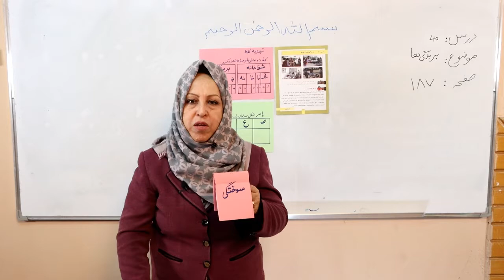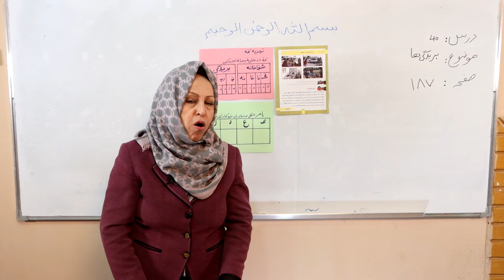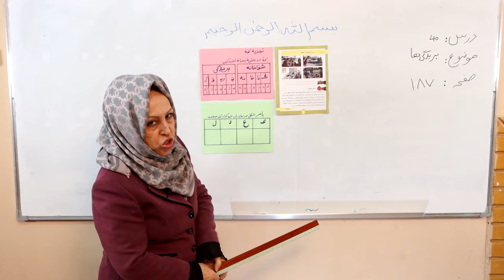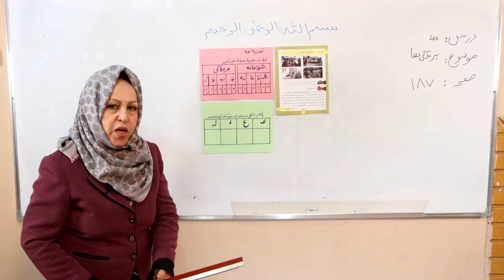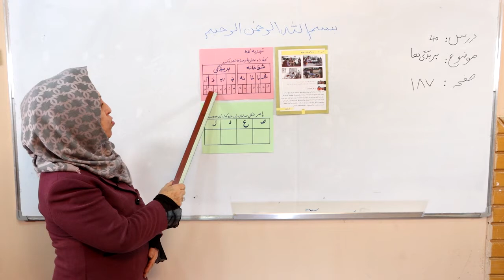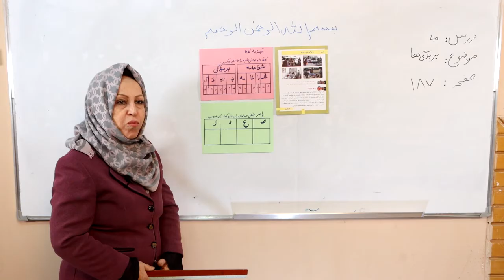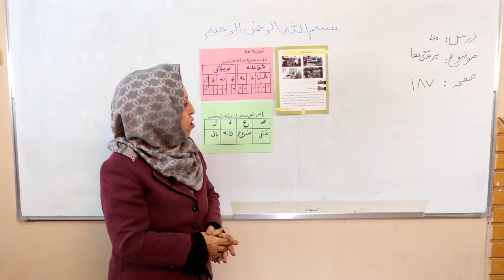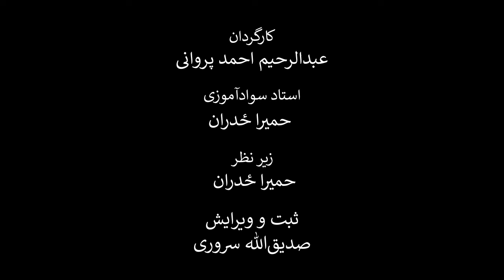درس چهلم کتاب دری سوادآموزی (بخش‌بندی و صداکشی). موضوع:‌ بریده‌گی‌ها و زخم‌‌ها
در این کلیپ آموزشی که به درس چهلم کتاب دری سوادآموزی اختصاص یافته است، شما با نحوه صداکشی و هجای حروف در یک متن آشنا می‌شوید. نام این درس، بریده‌گی‌ها و زخم‌ها، است. معلمین محترم سوادآموزی می‌توانند نحوه تدریس و نحوه آموزش این درس را مشاهده و در صنوف درسی خود به کار برند.